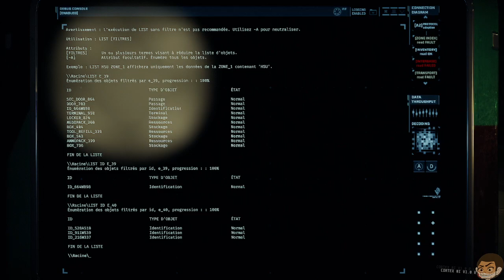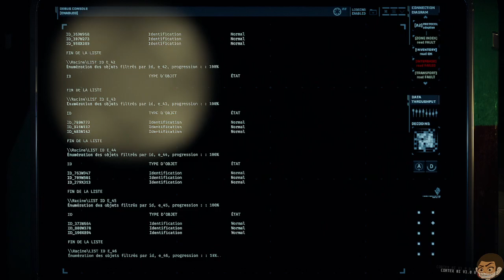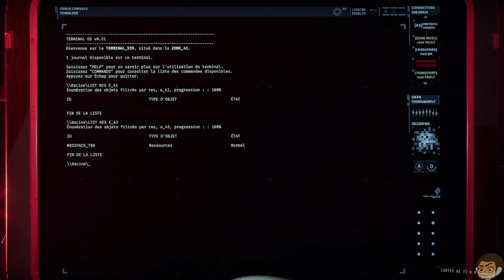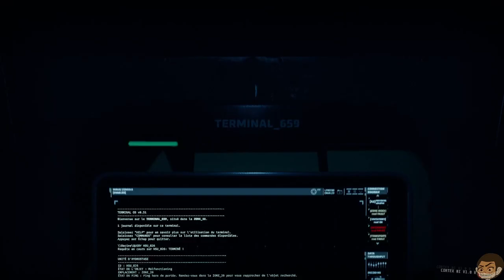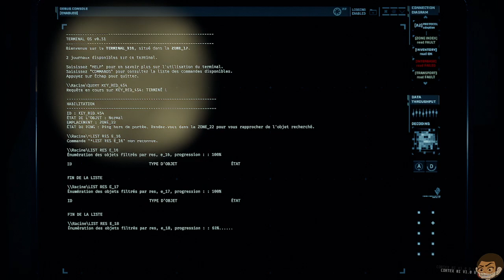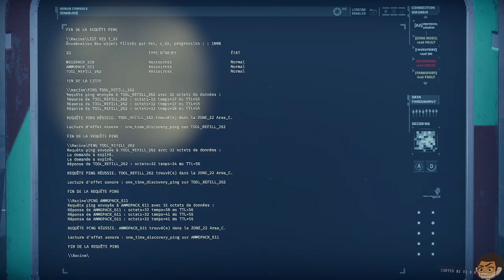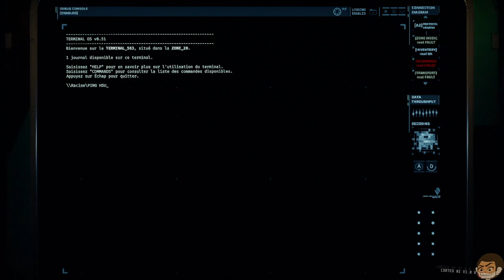GTFO (Découverte) Retour sur GTFO. Début de l'ALT Rundown 1 avec Toolsofezio, Evan et Swota.